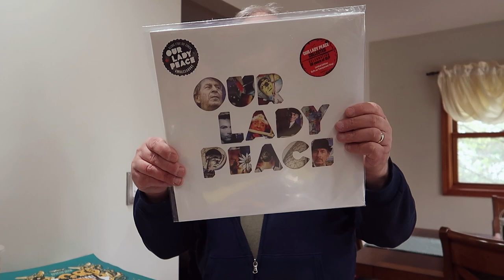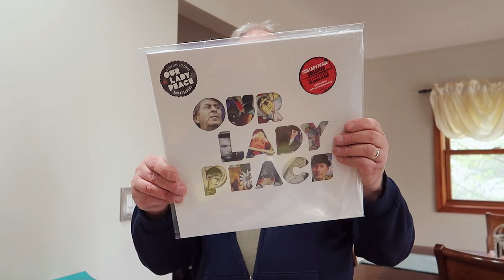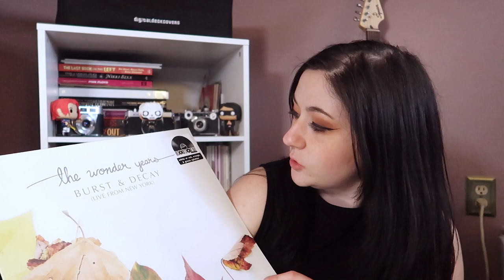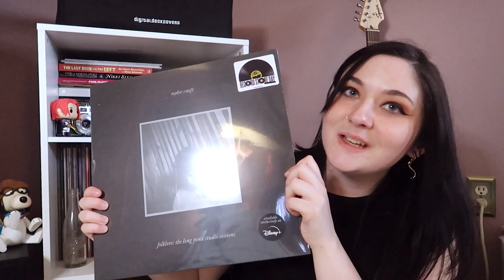a day in my life vlog | *record store day 2023* I got the long pond studio sessions vinyl!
a day in my life vlog | *record store day 2023*
Hey guys, I'm back with another day in the life vlog. On this day, I visited my favorite local record store for record store day! Record Store Day is an annual event dedicated to "celebrate the culture of the independently owned record store," and it's grown so much in the last few years. I was able to grab everything I wanted and visit with some friends at the record store. So, if you're interested in seeing my haul, just check out this vlog :)
Socials: